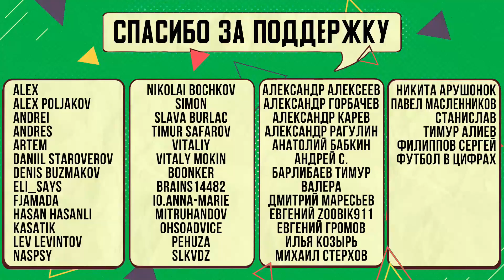Лучшие футбольные суперсвязки прямо сейчас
Нападающий «Баварии» Гарри Кейн поделился мнением об игре своего одноклубника Лероя Сане.
«Лерой, вероятно, лучший игрок «Баварии» в этом сезоне. Он фантастический мастер.
Он всегда показывает свои невероятные навыки. В последнем матче он снова отдал мне две голевые передачи, это фантастика. Надеюсь, мы сохраним эту связь», — цитирует Кейна GFNG.
В нынешнем сезоне Сане провел 19 матчей за «Баварию» во всех турнирах, забил 9 мячей и отдал 7 результативных передач.